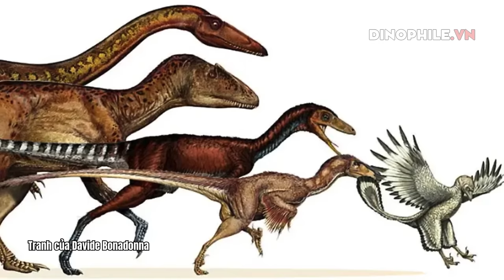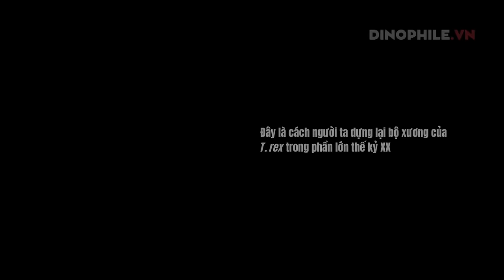Khủng long trong vũ trụ Doraemon đã thay đổi như thế nào?